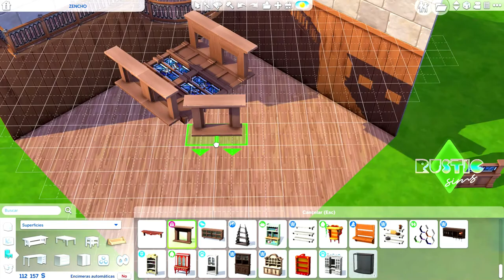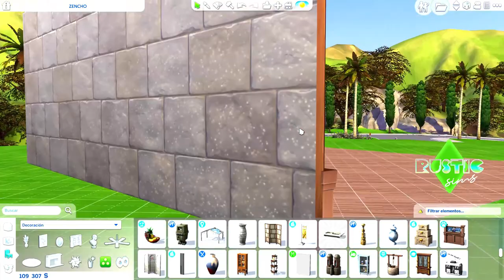DA VINCI AERIAL-SCREW , WALL & CEILING PANELING | TUTORIAL | NO CC | THE SIMS 4 | BY RUSTICSIMS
☼ Hi simmers  ♥
 ♚ID : Rusticsims

░░ ░░ ░░ ░░ ░░ ░░ ░░ ░░NO CC ░░ ░░ ░░ ░░ ░░ ░░ ░░

► DESCARGA / DOWNLOAD AERIAL- SCREW NO CC
 ▬▬▬▬▬▬▬▬► ID: RUSTICSIMS

I use T. O .O . L  by TwixtedMexi for create Chopper to Leonardo Da Vinci